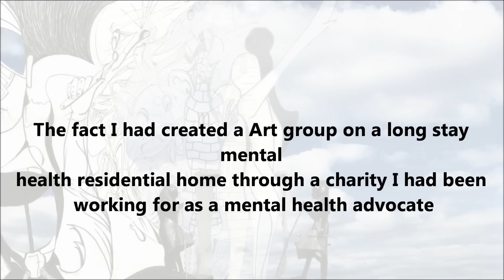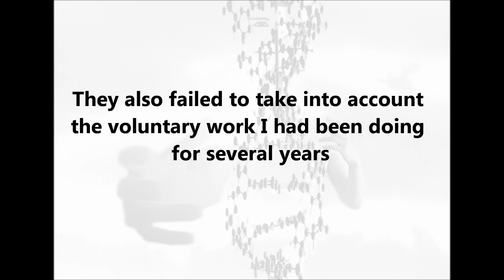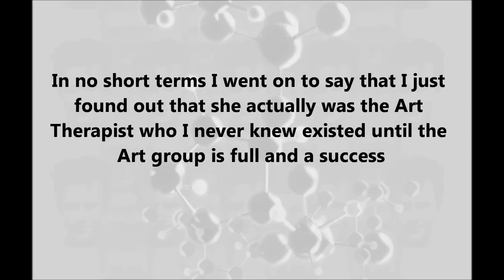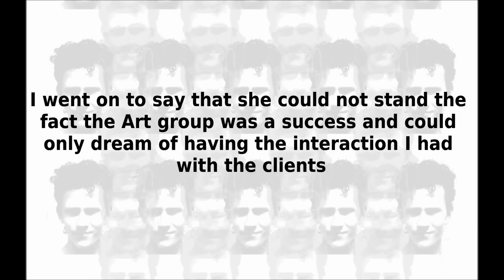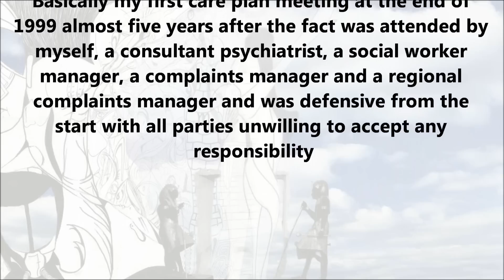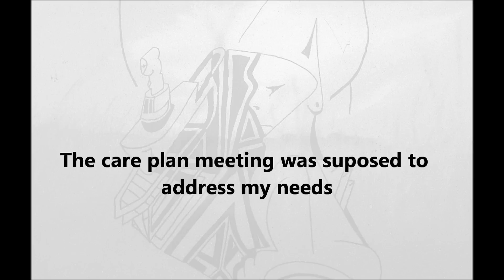Art Therapy: My Journey Pt 3- A delusion of tolerance in a profession of care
Art Therapy: My Journey Pt3- A delusion of tolerance in a profession of care

All Artwork courtesy of The Lithium Kid

A much more detailed account of my experiences can be found in my forthcoming book. A Manic Depressives Companion Volume 1- The Evidence

I felt that even though the University stated I had still not made any attempt to undertake any of the recommendations they had made they had failed to take into consideration

The fact I had created a Art group on a long stay mental health residential home through a charity I had been working for as a mental health advocate

The University failed to take into account the many lectures and training events I attended as part of my role as a mental health advocate

The University also failed to recognize the many publication I had given images freely to publish promoting the positive affects of art used as therapy

Shortly after I was told by the University I would be a disruption to other students I became involved in a confrontation totally out of the blue catching me by surprise

Whilst at work, giving my time for free I noticed a short old lady who would walk around the edge of the room holding onto the walls in a constant state of agitation

To my surprise some of the clients expressed she was involved with Art?
One morning she called me into the kitchen and explained that I can not say I am a Art Therapist or that I am doing Art Therapy

I lost it

In no short terms I went on to say that I just found out that she actually was the Art Therapist
who I never knew existed until the Art group is full and a success

I went on to say that she could not stand the fact the Art group was a success and could only dream of having the interaction I have with the clients

The problem was not only the Art group was a success but I was doing it for free

I went on to say I did not have a big house to maintain, kids to put through private school or a second home abroad to let

I never went back to the Art group again at the loss of not only valuable independent research but for the clients

Around the same time I started applying to University (1997) I began complaining with the support of the voluntary organisation I was working for to my local council

It had come to my attention that by law I had to have mental health aftercare because I had been detained under a mental health act section three order

I should have had this in place as early as 1995 yet I was not informed until 1997 of my rights yet it was not until the end of 1999 I eventually had a meeting to correct this unlawful error

Basically my first care plan meeting at the end of 1999 almost five years after the fact was attended by myself, a consultant psychiatrist, a social worker manager, a complaints, manager and a regional complaints manager and was defensive from the start with all parties unwilling to accept any responsibility

The care plan was supposed to address my needs.